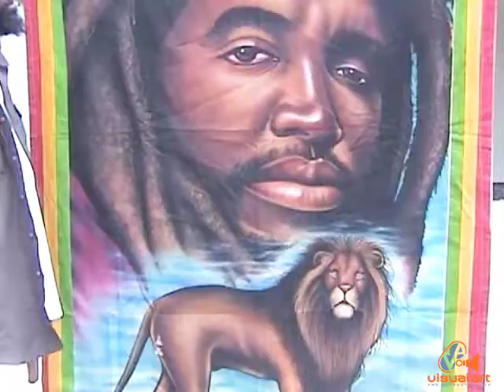Keith 'Jah Destiny' Waldron - No Hiding Place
performed and written by Jah Destiny..
Video editing by Peter Gorton